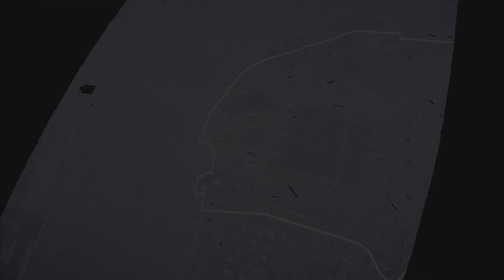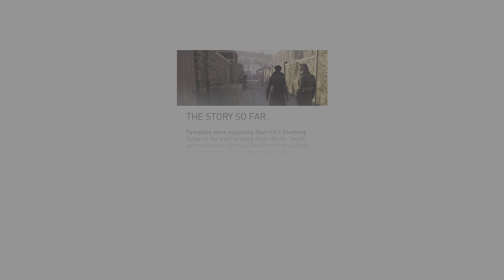Assassin's Creed Syndicate Part - 12 PS5 4K